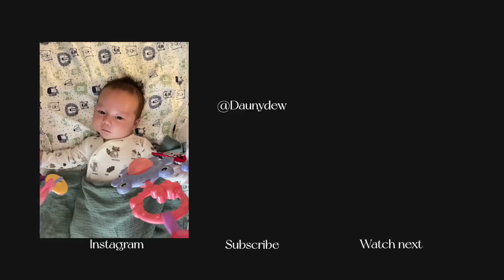독일 삼촌 바라기💚네오 폭풍 성장 옹알이👶🏻 아빠한테만 웃어줘서 서운한 한국엄마🥹🇰🇷 육아&설날 음식 하기 | VLOG